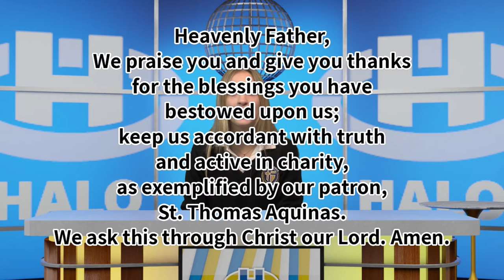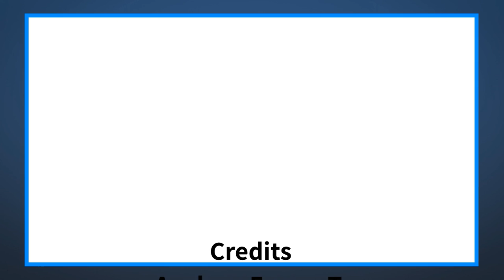The Halo Midday Show 1/11/21